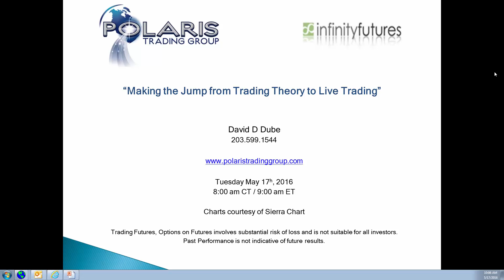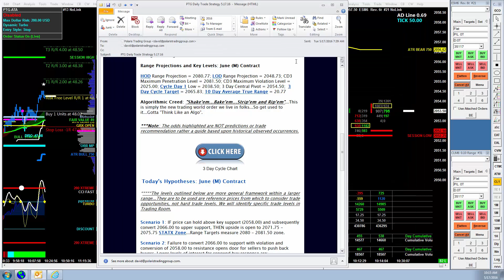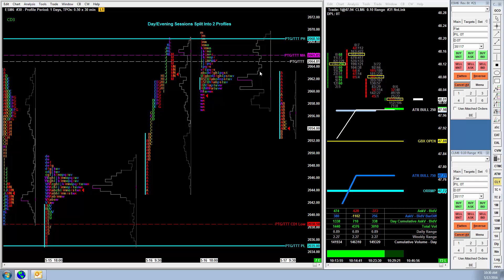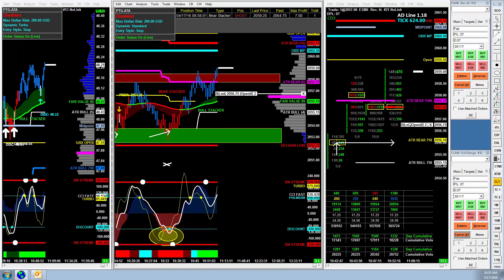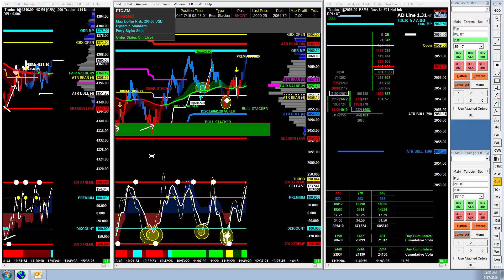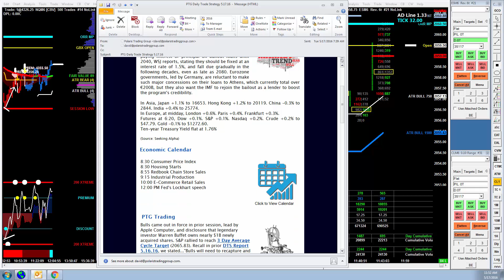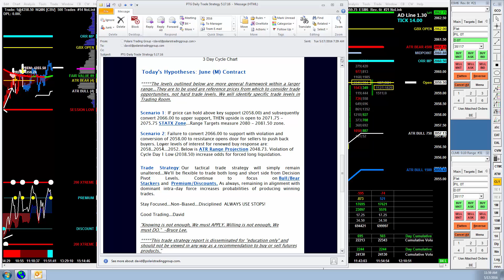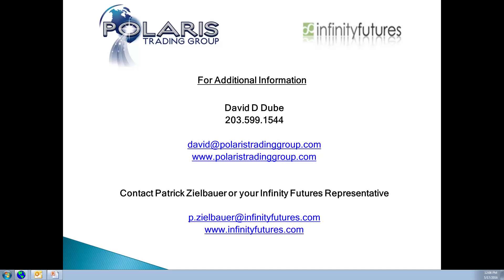PTG Infinity Webinar 051716